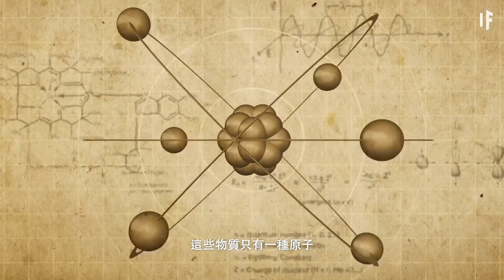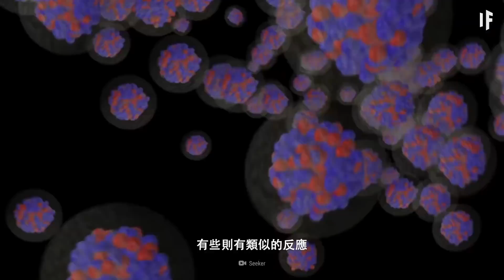如果你吞下了元素週期表上所有的元素【中文字幕】｜大膽科學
今晚我們將為你獻上一生只有一次的大餐：元素表大餐
你能夠吃下什麼元素呢？
哪些嘗起來會有點奇怪？
而又有哪些有可能會致命呢？